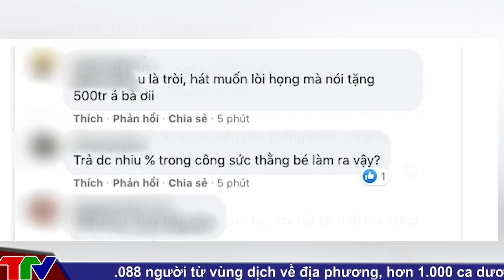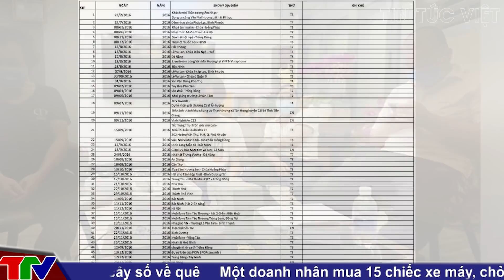HOÀN TOÀN KHÁC XA vẻ rụt rè trước công chúng, Hồ Văn Cường tiếp tục bị phía Phi Nhung tố KHÔN LANH ?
0:40 Lộ list 310 show diễn của Hồ Văn Cường, cát-sê siêu "bèo"?
4:34 Chuyện về Hồ Văn Cường từ nhiều năm trước bất ngờ được tiết lộ còn úp mở có uẩn khúc
6:22 Bị réo gọi giữa scandal của Hồ Văn Cường, Phương Mỹ Chi làm gì mà được khen xinh đẹp, hát hay nên ngày càng đắt show
7:57 Hồ Văn Cường tiếp tục bị phía Phi Nhung tố "khôn lanh, trả treo, toan tính", hoàn toàn khác xa vẻ rụt rè trước công chúng